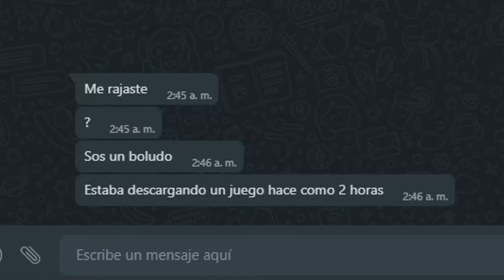Me complote con la NOVIA de un YOUTUBER para tirarle la CONEXION 🌐🚫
🏹 IP Premium: akumamc.net

✱ My Setup ✱
🎧 Headset/Mic - HyperX Cloud Flight / HyperX Quadcast

✱ Especificaciones ✱

💻 Procesador : Ryzen 7 5800x
💻 Tarjeta Grafica : RTX 2080 SUPER 8GB
💻 Ram : 16 GB DDR4
💻 Almacenamiento: 500 GB HDD + 720 GB SSD